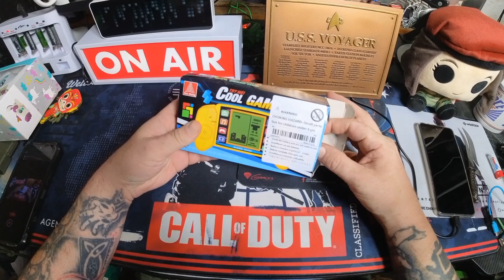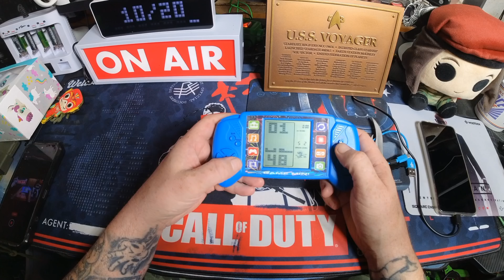" Cool Game " Spielekonsolen von Han Cheng 👾CHINASHIT Unboxing & Eindruck 👾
Link:
Sorry so ein OberTrash kann und möchte ich nicht verlinken xD

Unboxing Equipment:
Insta360 Actioncam: